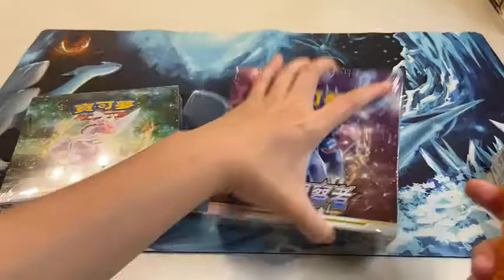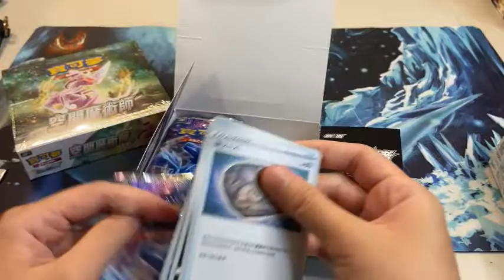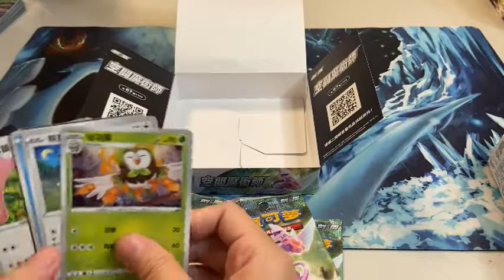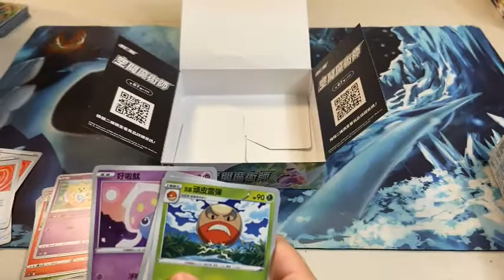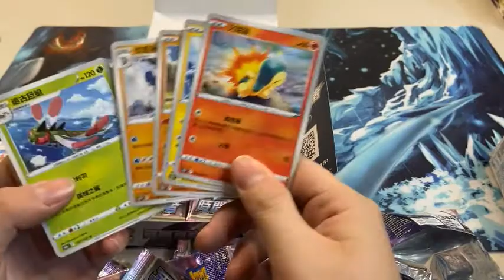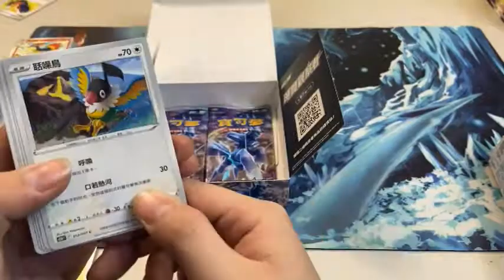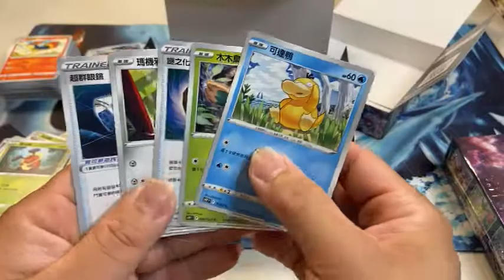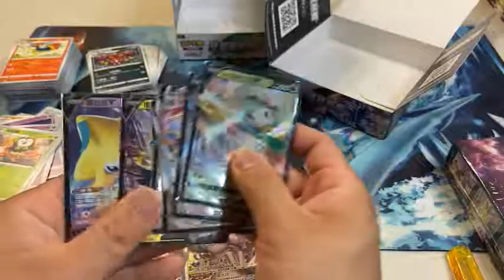【PTCG 中文版 開箱】 寶可夢集換式卡牌遊戲 PTCG S10DF S10PF 時間觀察者、空間魔術師 補充包 開箱